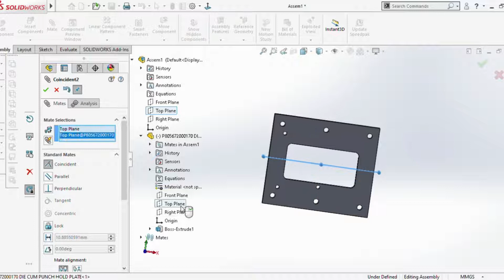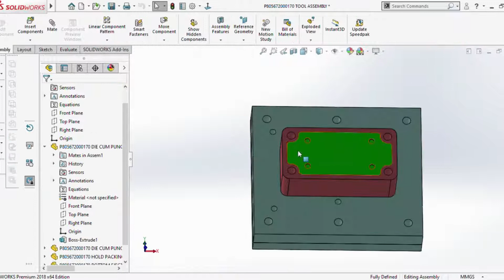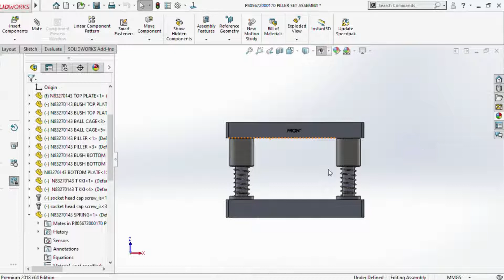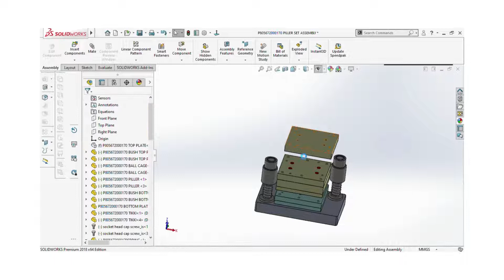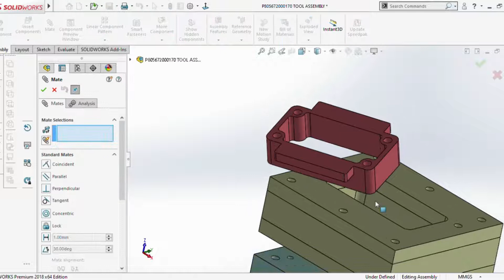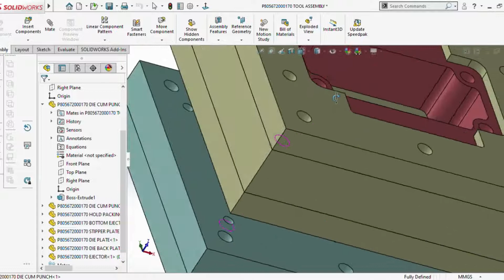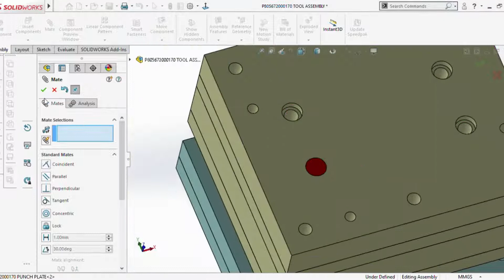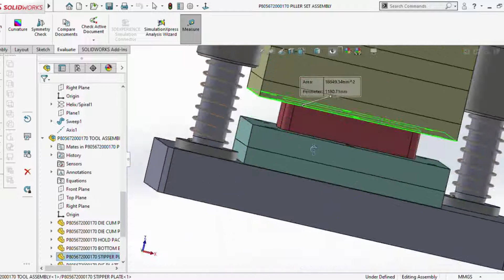ASSEMBLY IN SOLIDWORKS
TOOL ASSEMBLY IN SOLIDWORKS
PRESS MACHINE TOOL
BLANKING TOOL
blanking tool in solidworks
tool design in solidworks
press machine tool design in solidworks
Solidworks tutorial